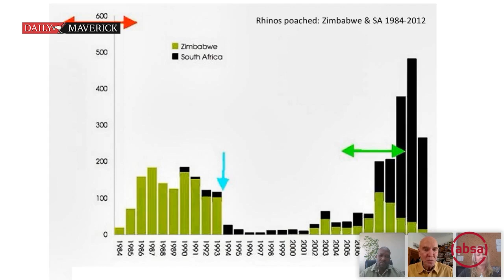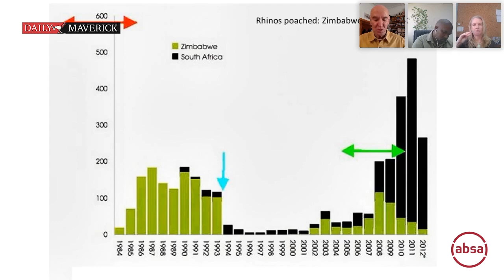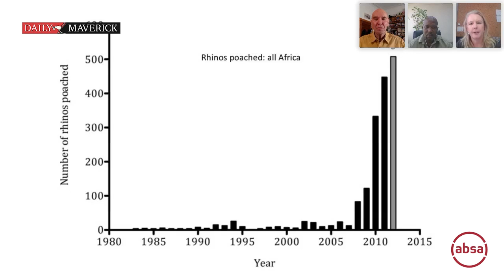Rhinos in Crisis: Where to from here?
Investigative journalist Dr Don Pinnock in conversation with Dr Luthando Dziba, Managing Executive responsible for Conservation Services at South African National Parks (SANParks), and Dr Jo Shaw, Senior Manager: Wildlife Programme/Africa Rhino Lead at WWF South Africa.